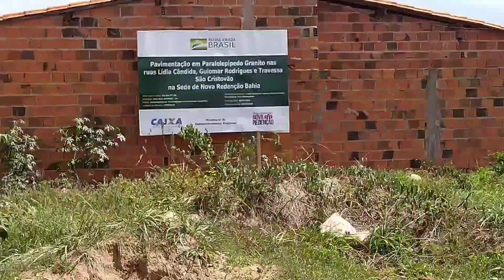Pavimentação de rua com paralelepípedo! explicando às etapas!